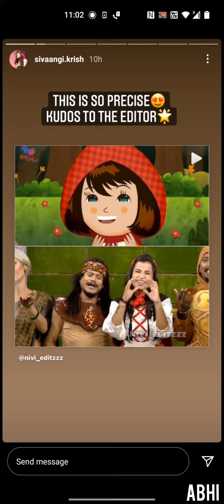Shivangi latest news👆✨✨ Insta post🔥🔥